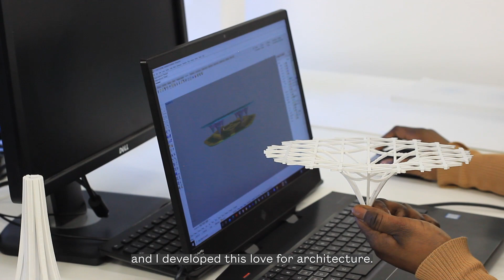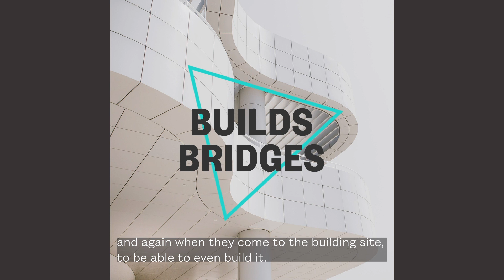Be the change - Mouniratou Traore - Architecture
Mouniratou studies MArch at University of East
London. Mouniratou hopes to bethechange by designing
sustainable structures for future living. bethenext to study
Architecture at University of East London and inspire positive
change